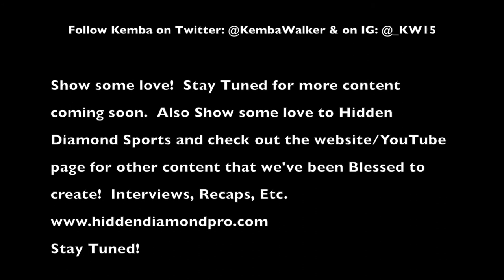Derek Spallone Exclusive Interview With Charlotte Hornets Guard Kemba Walker 7/16/15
I was Blessed to catch up with Charlotte Hornets Point Guard Kemba Walker, for an Exclusive Interview at his basketball camp, in Charlotte last week.  In the interview we discuss: The upcoming season, Giving back to the community, The off-season, and much more!  For all other content not shown on my page be sure to check out the Hidden Diamond Sports YouTube

Music from GamerGad song titled: "Up"